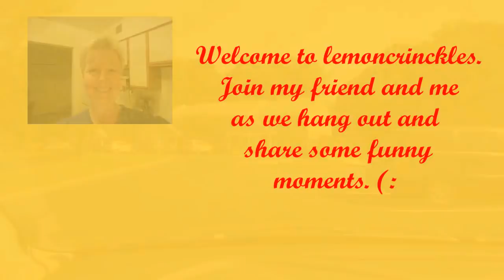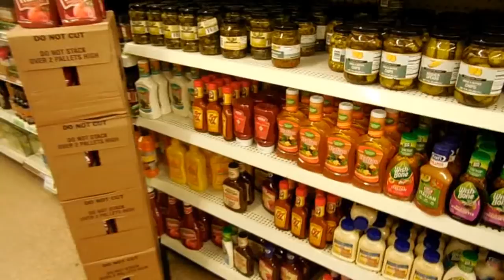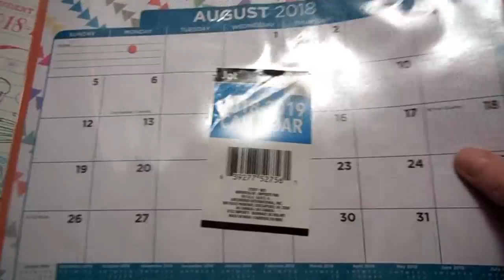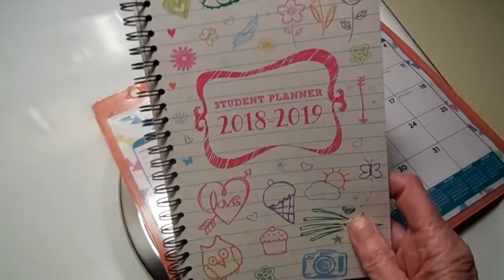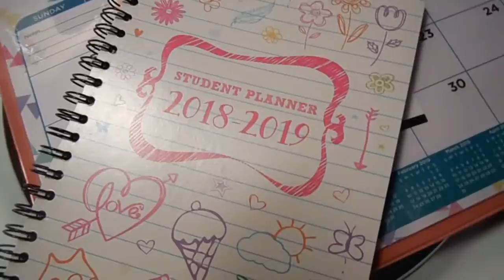~ a fun day: join us at the car wash & Dollar Tree ~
My friend and I spent the day catching up, spending money at Dollar Tree and washing my car. Teamwork! (: